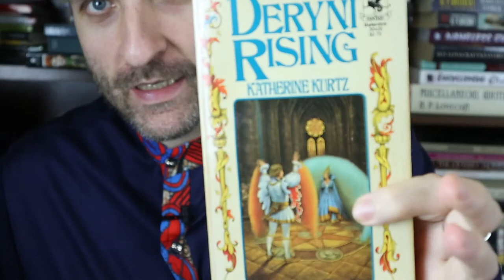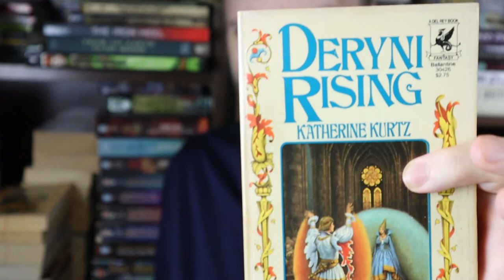Katherine Kurtz's Deryni Rising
Hello Youtubers!!!  I hope your day is going safe and well!

Let’s head to a new writer writing in the late 60s and early 1970s for Ballentine Adult Fantasy Series.  Katherine Kurtz!  In this impactful historical fantasy novel (and series) we look at the humanlike Deryni and their human counterparts as they battle for control of one of the Eleven Kingdoms.

You can grab the first trilogy in the series

Have you read Deryni Rising?  Anything else by Katherine Kurtz? What did you think of it?  Did you agree with my video? Anything in the video or the story that you’d like to discuss?  Sure; let’s chat about it!